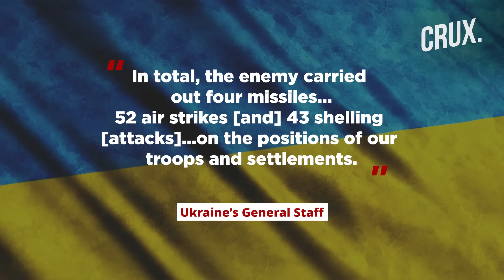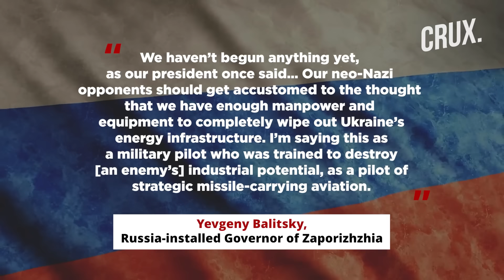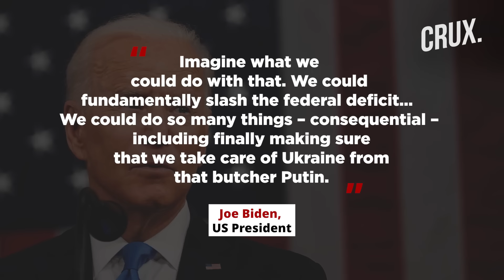UK Can Fight Russia "Only For Few Months”, Biden Says US Needs To Save Ukraine from "Butcher Putin"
Ukraine's air force chief said Russia launched 13 Shahed drones at Ukraine overnight, 10 of which were downed in the Kharkiv, Sumy and Kyiv regions. Russia has enough capacities to completely destroy Ukraine’s power grid if it wants to, the Moscow-installed governor of Zaporizhzhia said. Defense Minister Sergi Shoigu said Russia does not need another wave of mobilisation to strengthen its army ranks, calling it “complete stupidity”. A British general has warned the UK's military could only fight Russia for months because "we don't have the ammunition and reserves of equipment to do it". Meanwhile, Russia’s foreign ministry said it is "extremely hard to believe" Islamic State would have had the capacity to carry out the attack on Moscow concert hall.

Video: AP/AFP/Reuters/Twitter

0:00 - Introduction
0:30 - Russia Says “extremely Hard to Believe” is Behind Moscow Attack
1:43 - “extremely Hard to Believe” is Carried Out Moscow Attack
2:42 - “complete Stupidity…” Shoigu Dismisses Mobilisation Plan
3:45 - Macron’s Troop Deployment in Ukraine Angered Us Officials?
4:33 - Uk Military “can't Fight Russia for More Than a Couple of Months”

n18oc_world      n18oc_crux